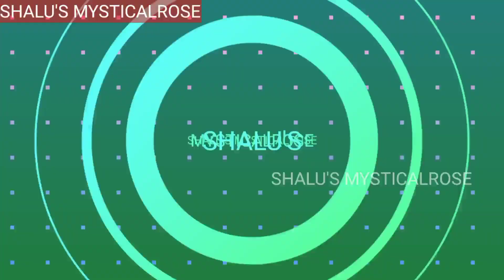5 AGLONIMA PLANTS COMBO OFFER/WHOLE SALE PRICE/INDOOR PLANTS/EASY CARE INDOOR PLANTS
SHALUSMYSTICALROSE AGLONIMA #5 AGLONIMA PLANTS COMBO OFFER/WHOLE SALE PRICE/INDOOR PLANTS/EASY CARE INDOOR PLANTS /COMBO OFFER